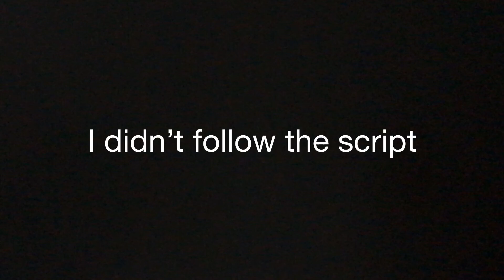Captain Kaboom: Time Flies Part 1